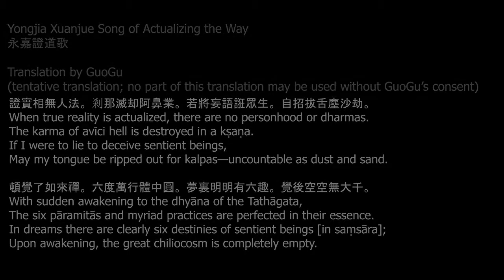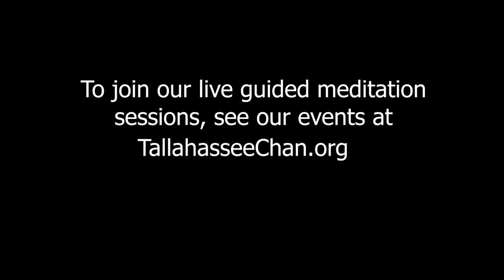Part 3: The View (continued). Song of Awakening, Talk by Guo Gu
Participate in Chan meditation events and learn about our long (5-day and 7-day) in-person meditation retreats.

For the next several Monday night talks, Guo Gu will begin a series of commentaries on "The Song of Awakening," a poem written by one of the most illustrious Chan and Tiantai meditation masters during the Tang dynasty, Yongjia Xuanjue (665-713). The first series of his commentary began on Monday, May 17th, at 7:30pm ET.

The fourth talk will be on July 05, 2021.

The View:
君不見。絕學無為閒道人。不除妄想不求真。無明實性即佛性。幻化空身即法身。
法身覺了無一物。本源自性天真佛。五陰浮雲空去來。三毒水泡虛出沒。

Have you not seen those people of the way who have nothing to learn and nothing to do?
They neither discard wandering thoughts nor seek the truth?
The true nature of fundamental ignorance is buddha-nature;
This illusory empty body is the Dharma-body.
After realizing the Dharma-body, there is not a single thing;
Your original, intrinsic nature is the authentic innocent buddha.
The five skandhas are the illusory comings and goings of floating clouds;
The three poisons are the transient appearing and disappearing of bubbles on ocean’s surface.

證實相無人法。剎那滅却阿鼻業。若將妄語誑眾生。自招拔舌塵沙劫。

When true reality is actualized, there are no personhood or dharmas.
The karma of avīci hell is destroyed in a kṣaṇa.
If I were to lie to deceive sentient beings,
May my tongue be ripped out for kalpas—uncountable as dust and sand.